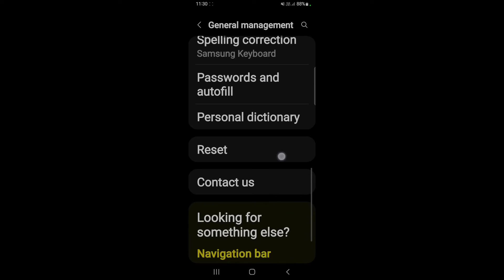How to hard reset Samsung Galaxy A52 || Samsung Galaxy A52 ko factory reset kaise kare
Hello dosto, aaj maine is video me bataya hai ki Samsung Galaxy A52 ko hard reset kaise kare, dosto Samsung Galaxy A52 ko hard reset karna bahut hi aasan hai. Agar aap bhi janna chahte hain ki Samsung Galaxy A52 ko hard reset kaise kare to is video ko pura dekhiyega, thanks friends.

How to do hard reset in Samsung Galaxy A52
Samsung Galaxy A52 ko factory reset kaise kare
How to factory reset Samsung Galaxy A52
How to reset all data in Samsung Galaxy A52
Samsung Galaxy A52 me hard reset kaise kare
Samsung Galaxy A52 me data reset kaise kare
Realme me factory reset kaise kare
Samsung Galaxy A52 data reset
Realme
Reset